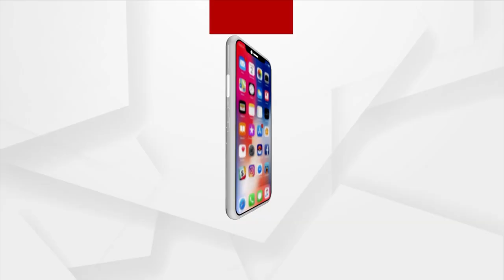Argus Ajira Atithi With Singer Laxman Sabar